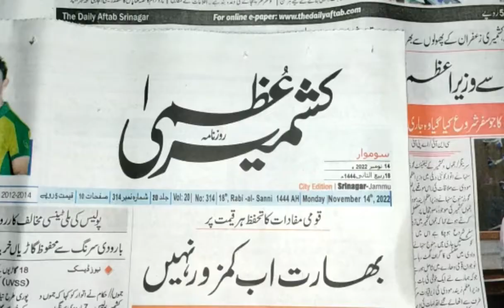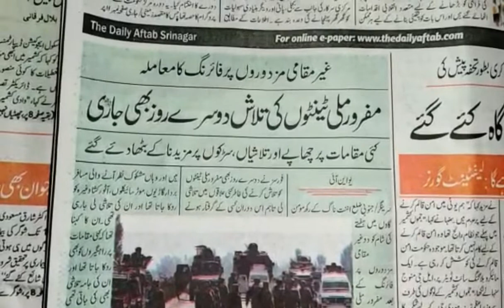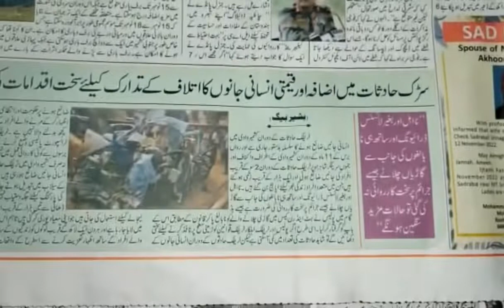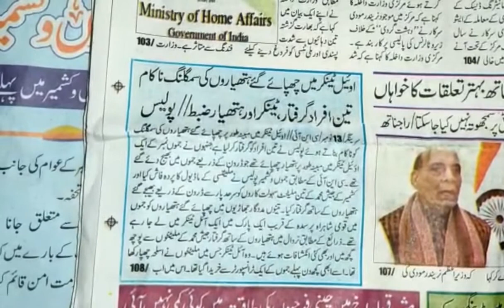Today’s Headlines: 14 November 22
1. Cold wave tightens its grip. Leh coldest at minus 9.8°C MeT predicts rains, snow in next 24 hours
2. Drug cartels in business for 2 decades busted in Bandipora
3. Recruitment scam, joblessness, price rise hall mark of BJP Govt: Congress